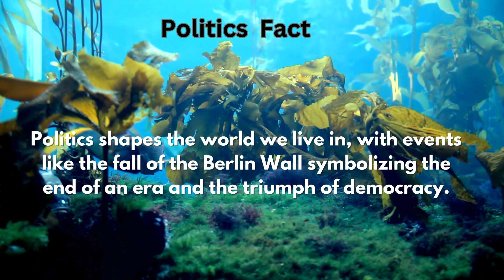Uncovering the Hidden Secrets of Polite Fact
Did you know that being polite can make a big difference in your daily interactions? Learn more about the value of politeness in this informative video. Remember, a little politeness can go a long way!
Did you know that using polite language can make a big difference in how others perceive you? Take a look at this polite fact and see how incorporating manners and etiquette can make a positive impact in your interactions and relationships.